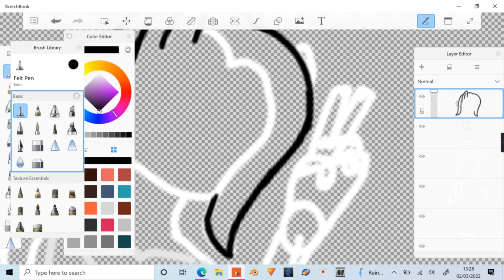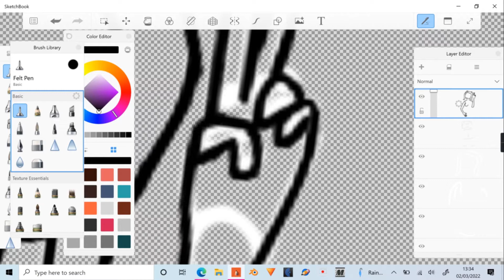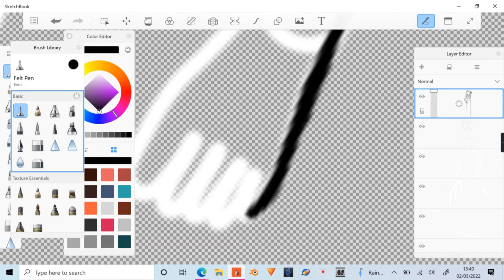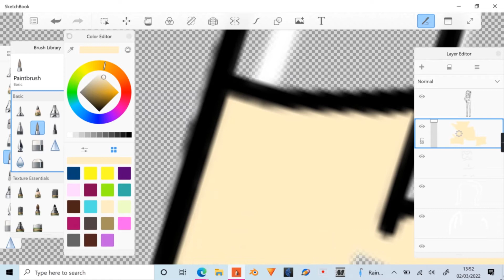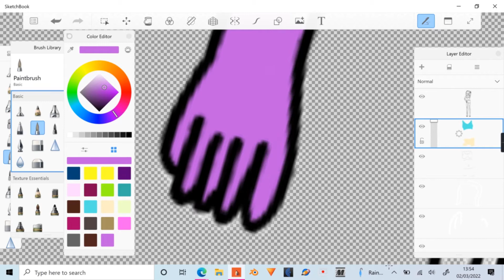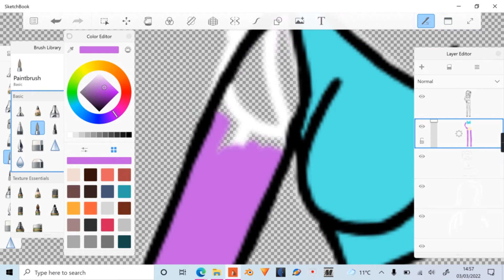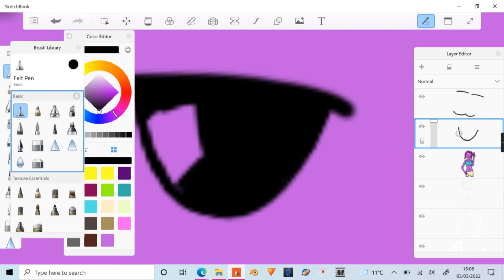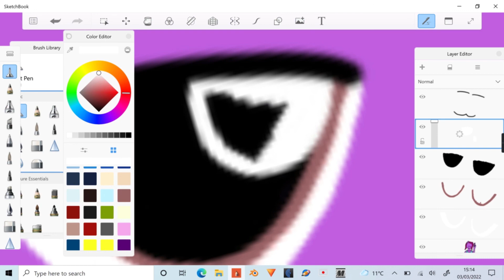New PFP [SPEEDDRAW]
I've decided that it's time for a new profile picture with a slightly updated self-character design.

Art software used: Autodesk Sketchbook
Video editing software used: HitFilm Express
Audio recorded on: iMovie